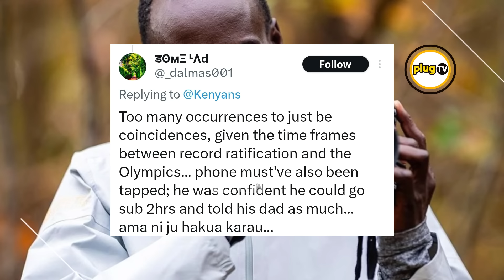Was It Murder? Untold Story Behind World Record Holder Kelvin Kiptum's Tragic accident | Plug Tv